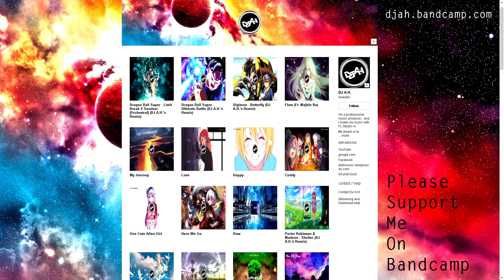My New EP: Emotional Vibe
Enjoy this new piano EP that I made :3